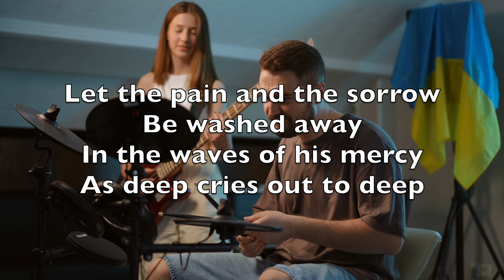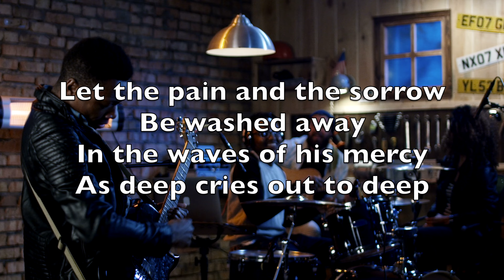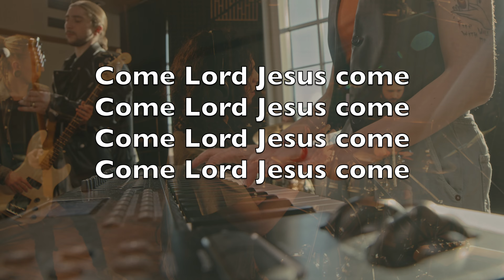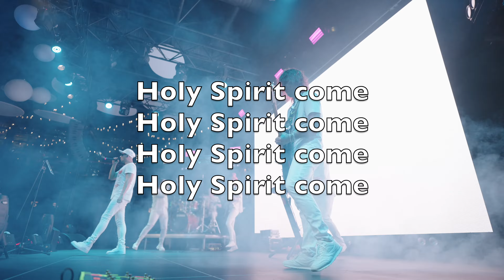All Who Are Thirsty - Karaoke Flute Instrumental Brenton Brown, Glenn Robertson V2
All who are thirsty
All who are weak
Come to the fountain
Dip your heart in the stream of life

Let the pain and the sorrow
Be washed away
In the waves of his mercy
As deep cries out to deep

(We sing)
Come Lord Jesus come

Vous, les assoiffés
Et vous, les faibles
Venez à la source
Inondez votre cœur d'eau vive

Que la peine et la souffrance
Soient emportées
Par les flots de son amour
Vague après vague d'amour

Seigneur Jésus, viens
Seigneur Jésus, viens

Viens, Saint-Esprit, viens
Viens, Saint-Esprit, viens